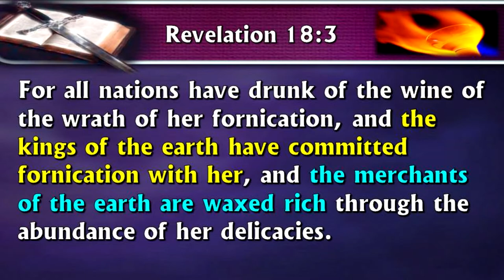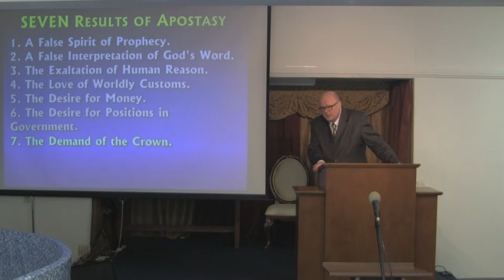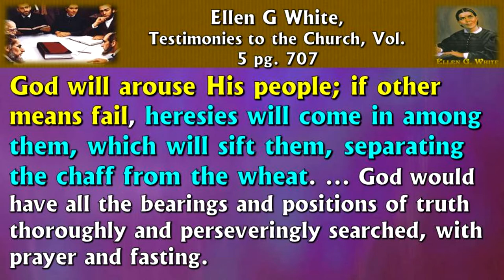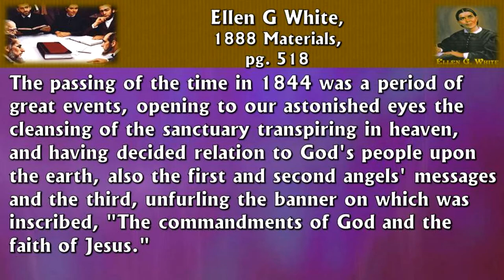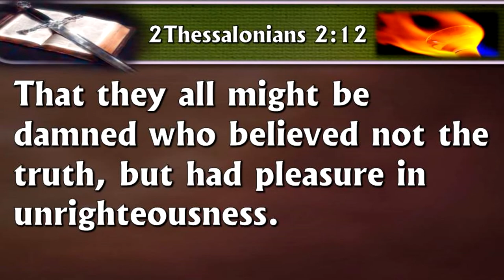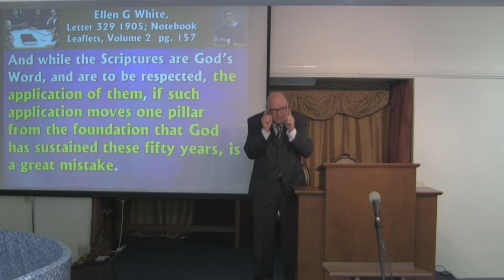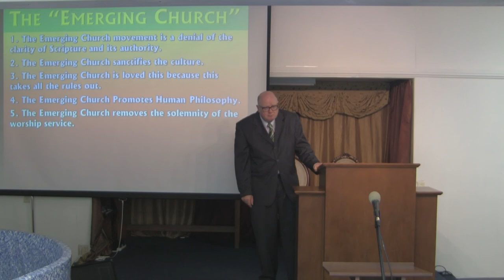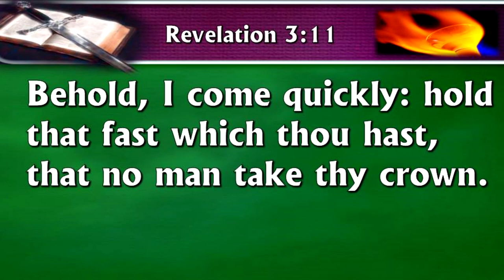Evangelism # 46 The Hellish Torch of Satan in God's Church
Reaching To The World With God's Way To Eden Restored — #46 — The Hellish Torch Of Satan In God's Church — By Pastor Charles Mills — Port St Lucie FL At HIS Vine Free Seventh-day Adventist Church

False Teachers are teaching false theology being approved by leadership as teaching truth when God has declared it to be lies. The prophet of God Ellen White has clearly and distinctly declared how we today can identify these false teachers inspired by Satan.

It is our Prayer that all who want to hear Present Truth will watch our sermons here online. We post presently every week here on our Church Pastor's YouTube Channel the Sabbath Worship Service.